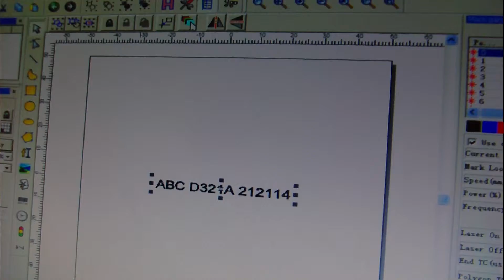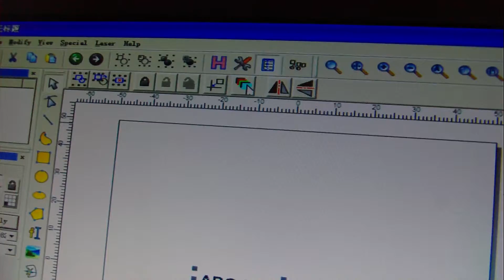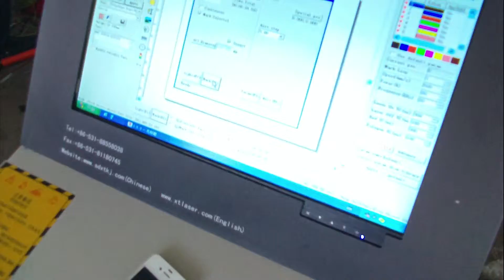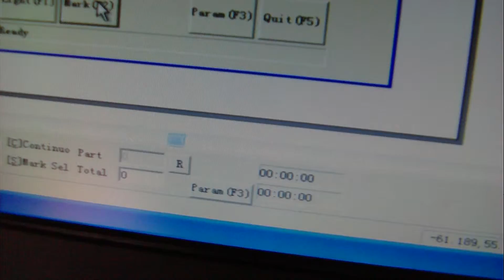Desktop brake disc fiber laser marking machine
Skype: xintian103
Wechat: sherryfan322